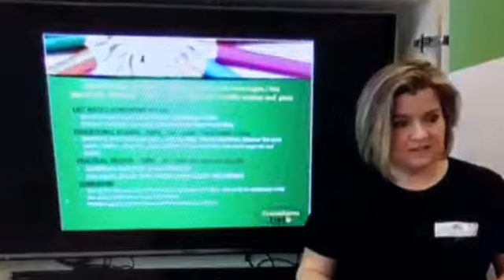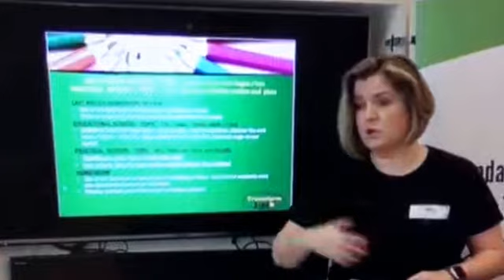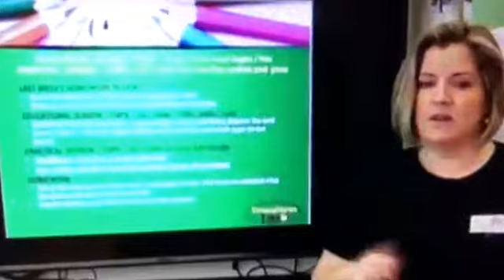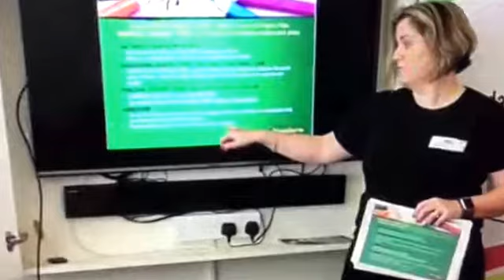Apr 2, 2017